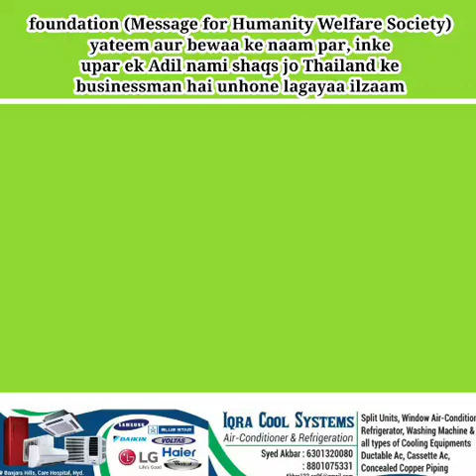🔴Ek aur Chanda chorr ki khuli Pol.M.A Sarwar Khan jo ek Message for Humanity Welfare Society?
Ek aur Chanda chorr ki khuli Pol.
M.A Sarwar Khan jo ek foundation run kartey hai(Message for Humanity Welfare Society) yateem aur bewaa ke naam par, inke upar ek Adil nami shaqs jo Thailand ke businessman hai unhone lagayaa ilzaam.
Adil ka kehna hai ki wo har mahina 8,00,000₹ M.A Sarwar Khan ko bhijaa rahe hai pichle 2 saal sey.
Adil ka kehna hai ki kafan ke naam par bhi kayi baar lakhon rupee lechuka hai aur yateemon ke naam par luxury life guzaar Raha hai?